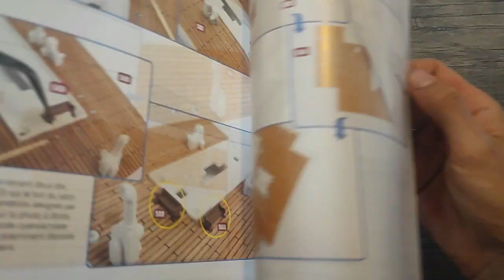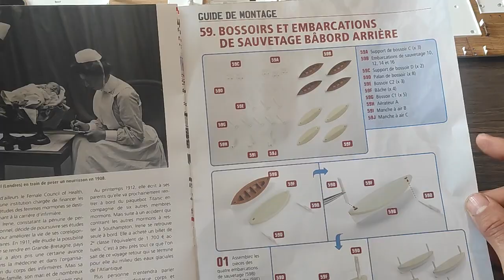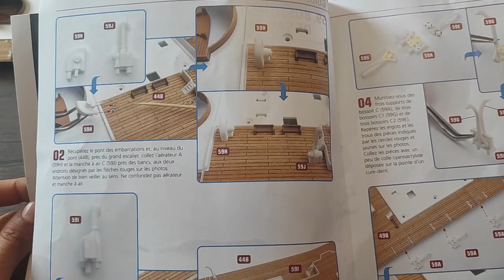montage numéro 58 et 59 du Titanic de chez Hachette collection